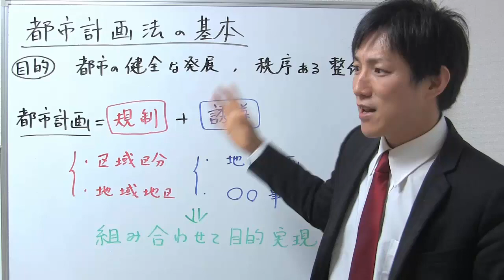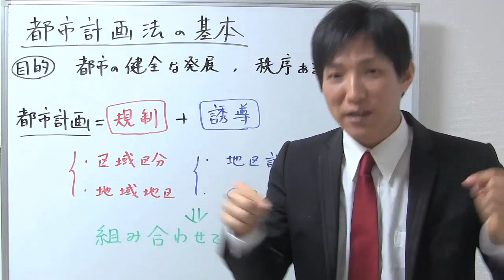【宅建：都市計画法】都市計画法が苦手な方へ基本的な考え方【宅建通信レトス】